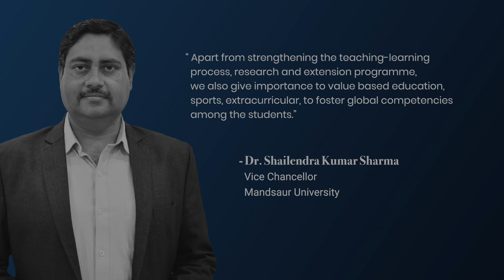Dr. Shailendra Kumar, Vice-Chancellor, Mandsaur University || Online Interview || 2020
At Mandsaur University, we give equal importance to value-based education and extra-curricular," Dr. Shailendra Kumar